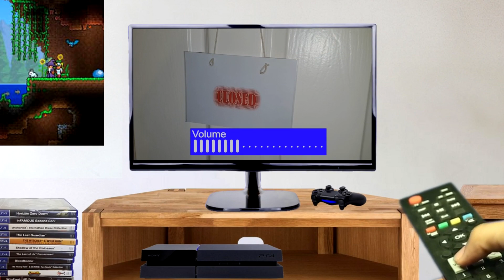THE ETERNAL SLIMES OF TERRARIA || Lore Store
The slimes are annoying, right?

What if they were more important than you thought?

This video is NOT official lore for the video game Terraria. It is my own interpretation of the game world and it's history with fictitious elements added to help expand the story.